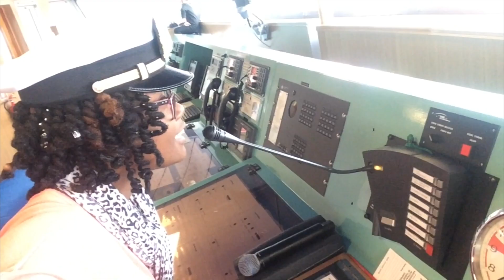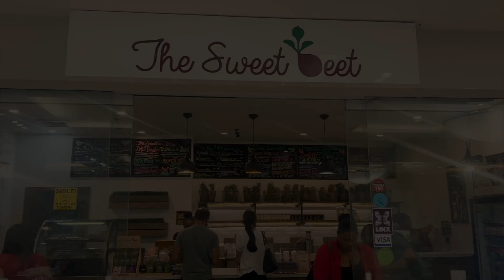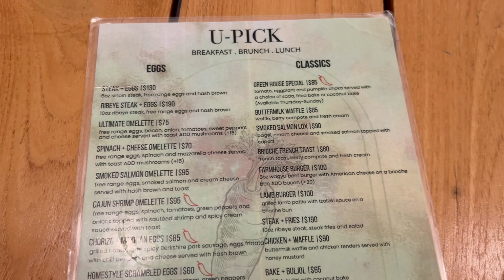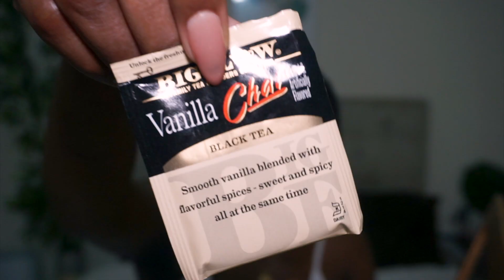WEEKEND VLOG | Makeup Haul, John Wick 4, U-pick + Weekend Recap✨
What a weekend I've had. Hope y'all enjoy 🤗

UPLOADS:
Every Sunday and Thursday at 7pm AST

With Love,
Mary-Ana xx